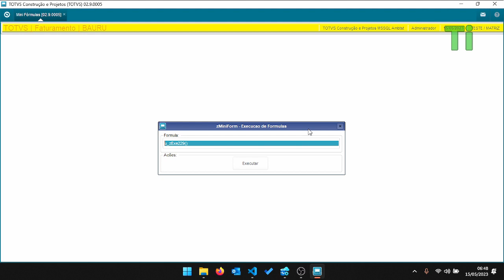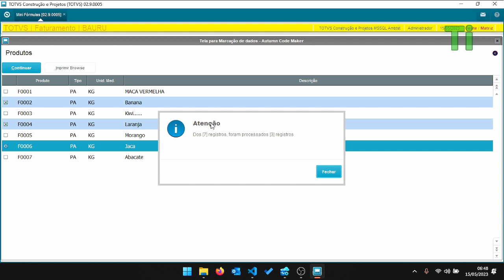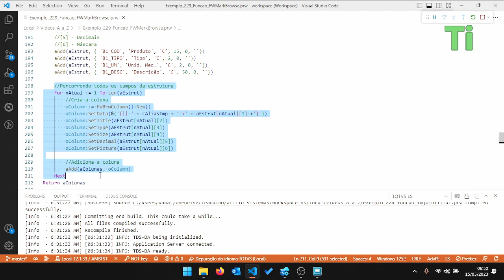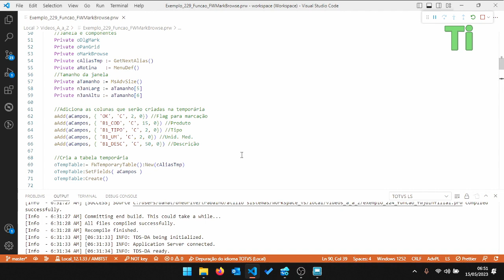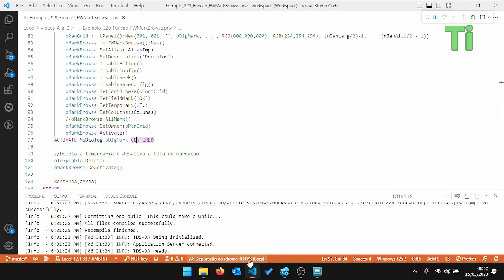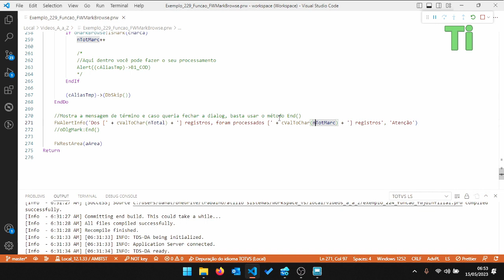Abrindo uma tela para marcação de registros com FWMarkBrowse - Maratona AdvPL e TL++ 229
Nesse vídeo demonstraremos a utilização da classe FWMarkBrowse, que serve para abrir uma tela com um browse de navegação de registros com a possibilidade de marcar, para um processamento das informações.